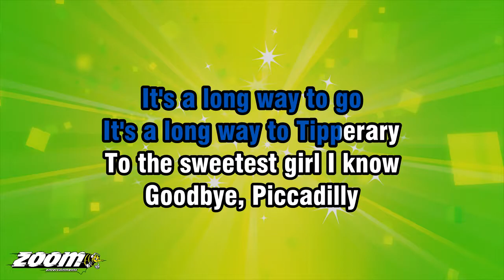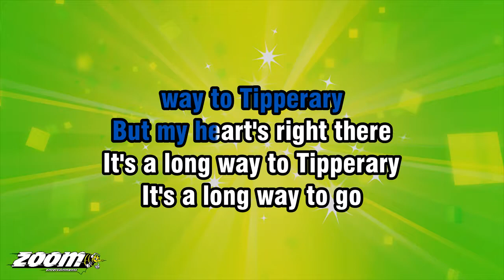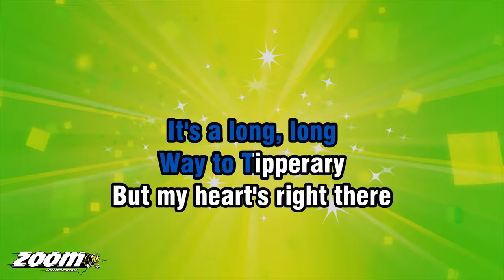Piano Singalong - It's A Long Way To Tipperary - Karaoke Version from Zoom Karaoke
Song lyrics:

IT'S A LONG WAY TO TIPPERARY
IT'S A LONG WAY TO GO
TO THE SWEETEST GIRL I KNOW

GOODBYE, PICCADILLY
FAREWELL, LEICESTER SQUARE
IT'S A LONG, LONG
WAY TO TIPPERARY
BUT MY HEART'S RIGHT THERE

GOODBYE, PICCADILLY
FAREWELL, LEICESTER SQUARE

GOODBYE, PICCADILLY
FAREWELL, LEICESTER SQUARE